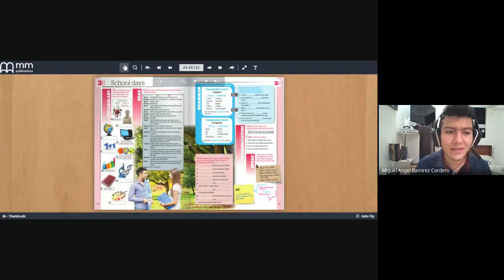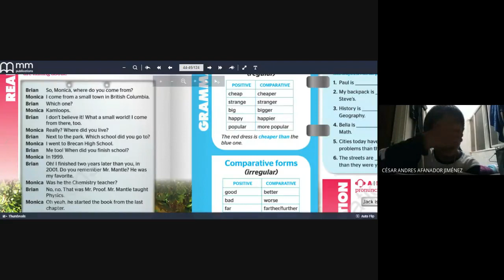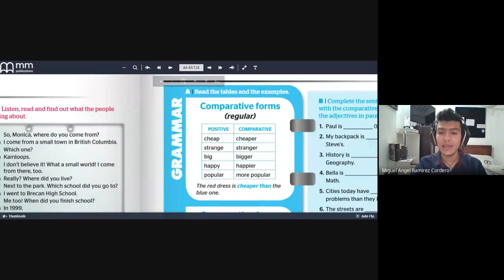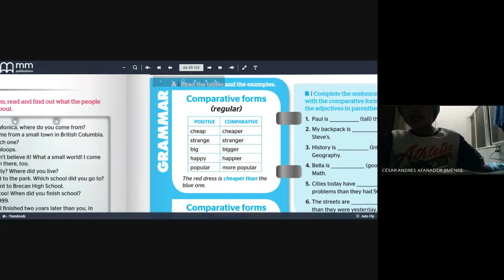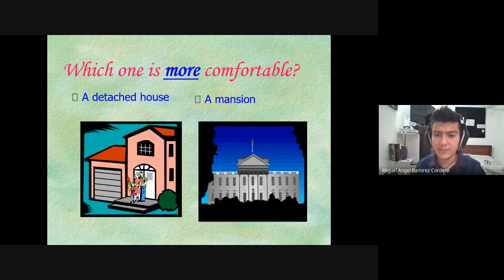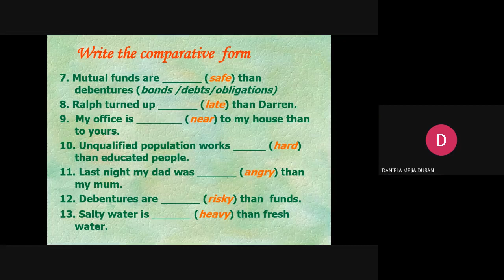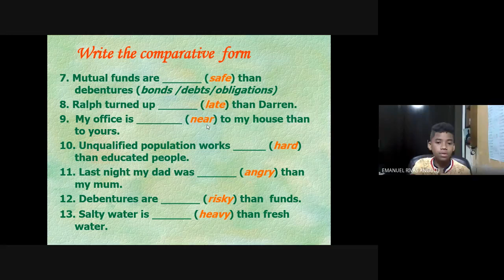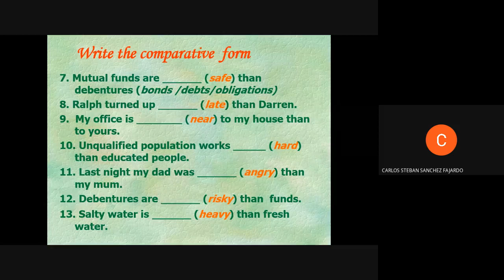Inglés, Grado 7° Comparative & Superlative part I 2021 07 26